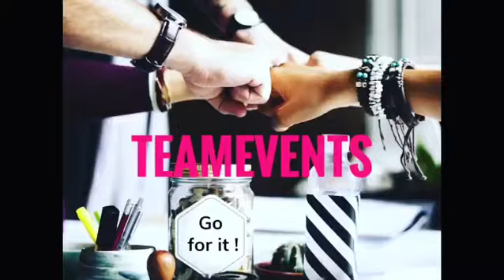Vierwaldstättersee Rundfahrt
MS Rolling Home.ch Rundfahrt